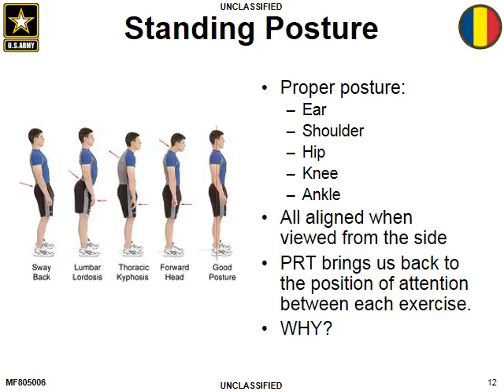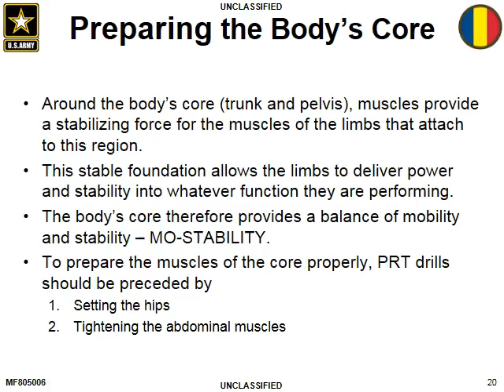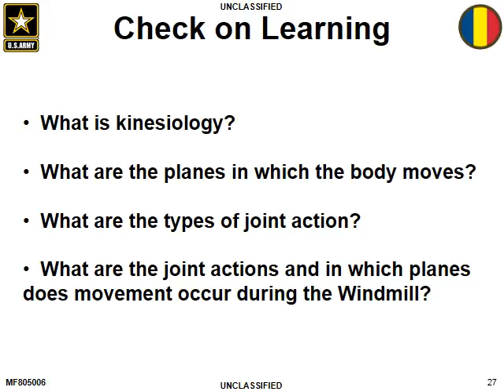Kinesiology (use the pause button)